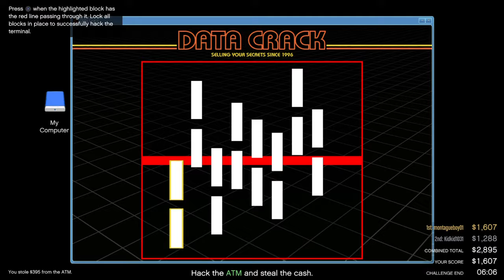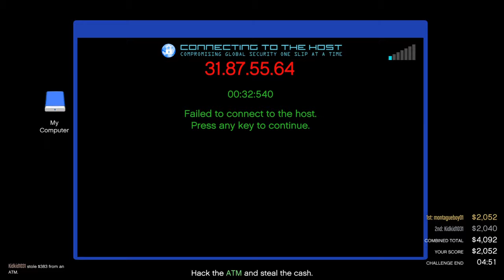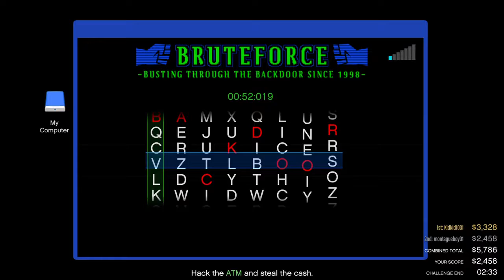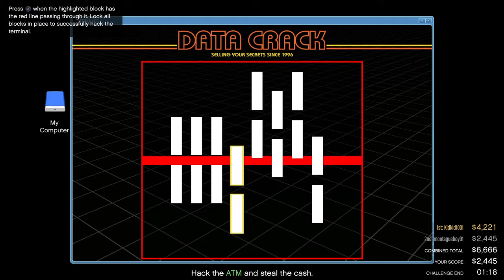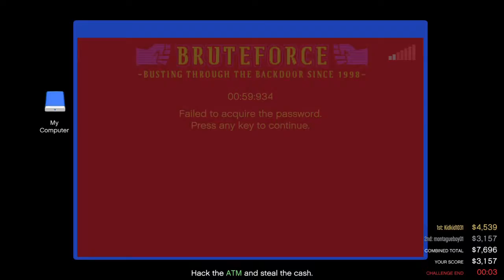Grand Theft Auto V_20160709022920